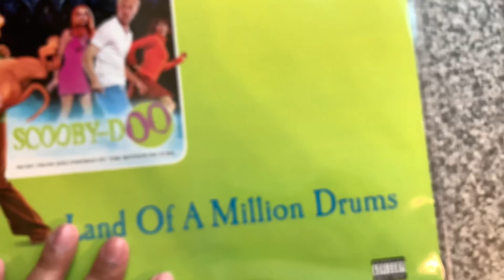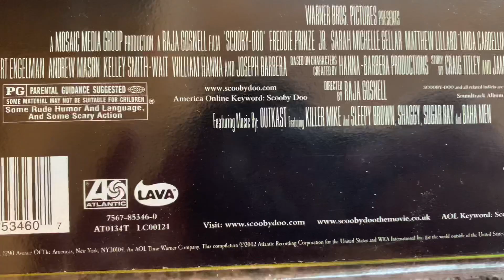Scooby-Doo 2002 Land of a Million Drums Outkast Vinyl Showcase!